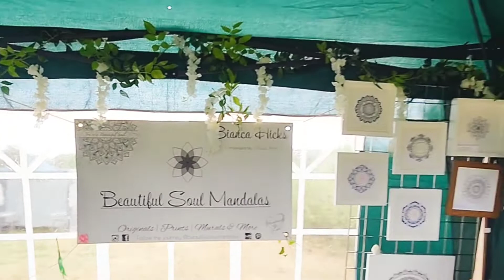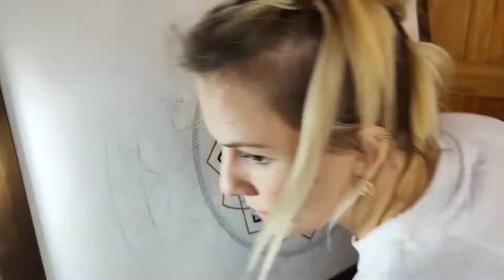Strength Mandala - Bronze - FUll video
Strength Mandala meaning .

This Mandala is inspired by letting every experience we go through in life make us stronger. May we look upon this artwork and be inspired to feel that strength growing within ourselves. In the centre of the mandala is an African Adinkra symbol called ‘The Tabono symbol’ meaning strength, persistence and hard work. This symbol teaches that the mind is attracted to strength and wisdom, that few things are Impossible with persistence and skill, and that without hard work nothing prospers.

Sometimes in life we can experience difficult situations that are out of our control and they challenge us more than we can imagine. At times like this you must show strength, courage and determination to realise you can get through this as you have gotten through everything in your past...
The words and symbols marked around the centre of the mandala are called ‘zibu angelic symbols’ these are weaved into the mandala to remind you everyday ‘YOU’VE GOT THIS

used - golden acrylics - bronze & copper
pigma micron fine art pens
edited in InShot